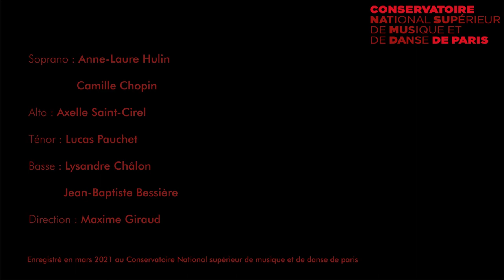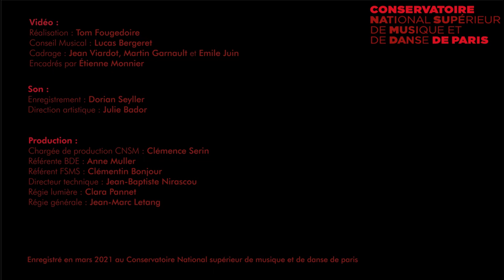Johannes Brahms - Fünf Gesänge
Festival du BDE du CNSMDP 2021
Enregistré en mars 2021

Fünf Gesänge op.104, Johannes Brahms
1. Nachtwache Nr.1
2. Nachtwache Nr.2
3. Letztes Glück
4. Verlorene Jugend
5. Im Herbst

Soprano, Anne-Laure Hulin et Camille Chopin
Alto, Axelle Saint-Cirel
Ténor, Lucas Pauchet
Basse, Lysandre Châlon et Jean Baptiste Bessière
Direction, Maxime Giraud

Vidéo:
Réalisation: Tom Fougedoire
Conseil Musical: Lucas Bergeret
Cadrage: Jean Viardot, Martin Garnault et Emile Juin
Encadrés par Etienne Monnier

Son:
Enregistrement: Dorian Seyller
Direction Artistique: Julie Bador

Production:
Chargée de Production CNSM: Clémence Serin
Référente BDE: Anne Muller
Référent FSMS: Clémentin Bonjour
Directeur Technique: Jean-Baptiste Nirascou
Régie Lumière: Clara Pannet
Régie Générale: Jean-Marc Letang